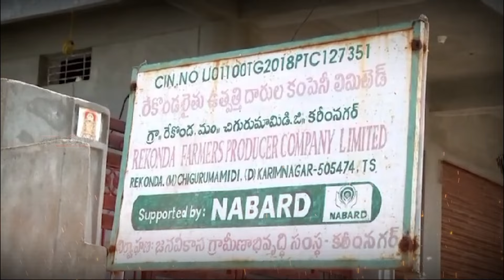కరీంనగర్ లో మొదలైన కుల గణన సర్వే..!! | Caste Census in Karimnagar | Kula Ganana Survey | Pura Local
Caste Census in Karimnagar